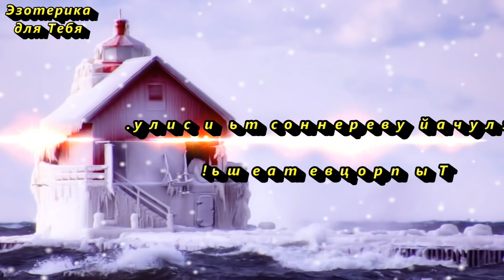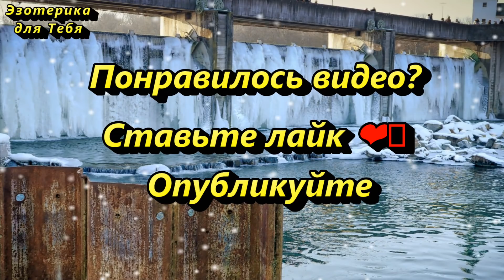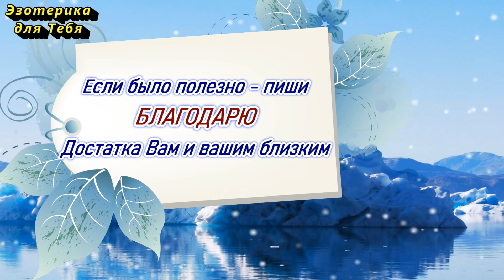Это нужно знать в Крещение Господне 19 января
👉 Крещение Господне 19 января: что надо знать и что лучше не делать
Традиции и обряды в день Крещения Господня
Купание в проруби на Крещение Господне
Освящение воды на Крещение Господне
Что нельзя делать на Крещение Господне